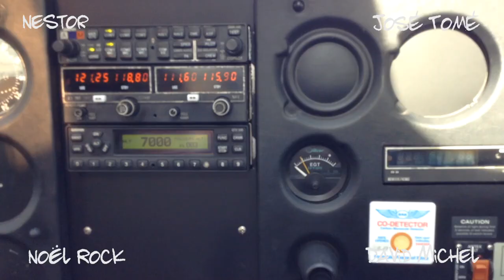Les rêves de Nestor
Spectacle adultes de David Michel artiste ventriloque avec Nestor le Pingouin !